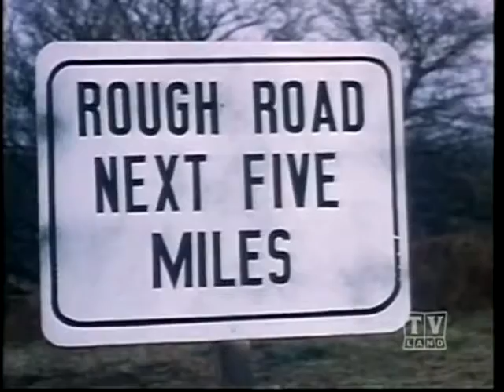The Forest Rangers S03E29 1965 The World's Strongest Man a k a Big Jim Hansen